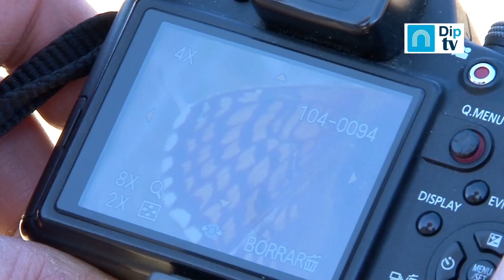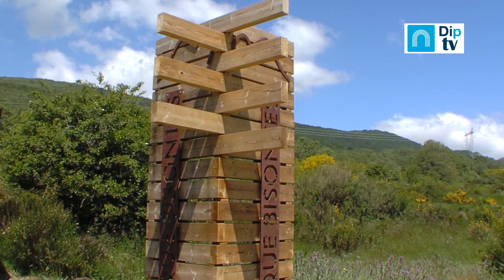ESPECIES PROTEGIDAS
La riqueza medioambiental de la provincia de Palencia no deja de sorprender. Su variedad de ecosistemas sirven de hábitat a numerosas especies, algunas de ellas, en riesgo de desaparecer han encontrado un refugio privilegiado aquí, como son  la mariposa hormiguera oscura, el lobo o el oso pardo